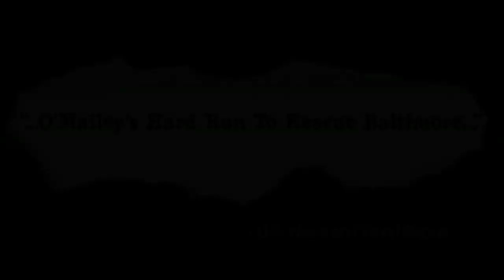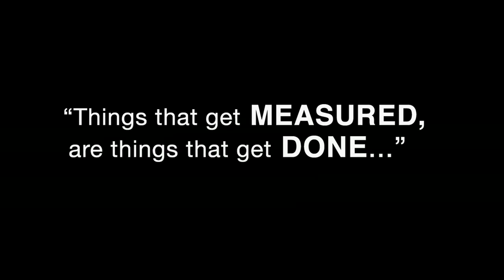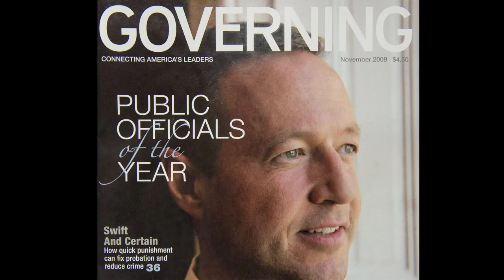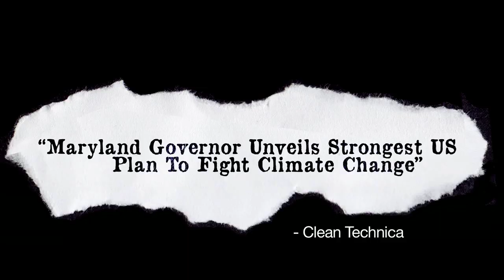Believe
Martin O'Malley throughout his career as Councilman, Mayor, and Governor. or text MARTIN to 228466